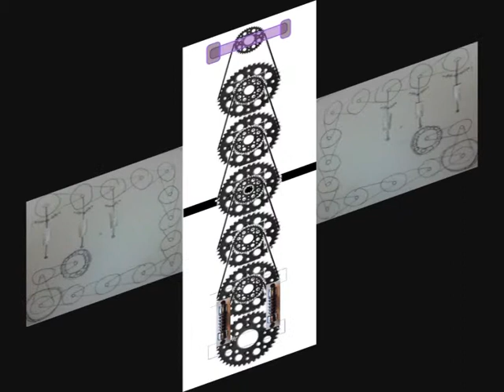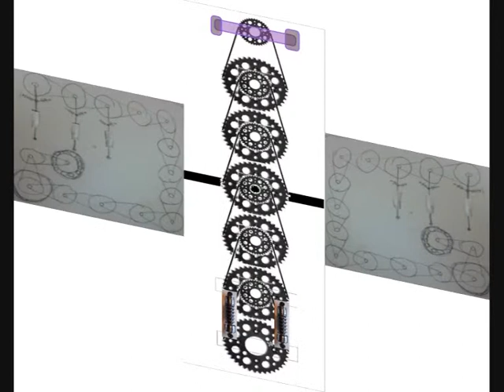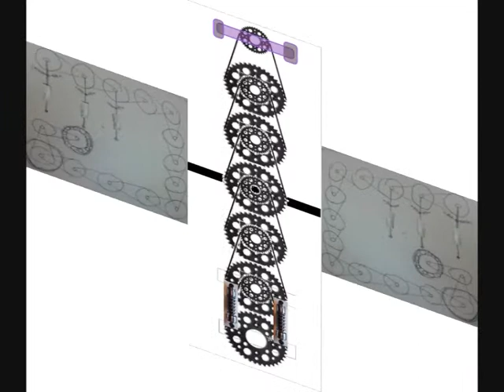Balance tip rotation Perpetual Propulsion.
mechanical device to produce fuel-free electricity..